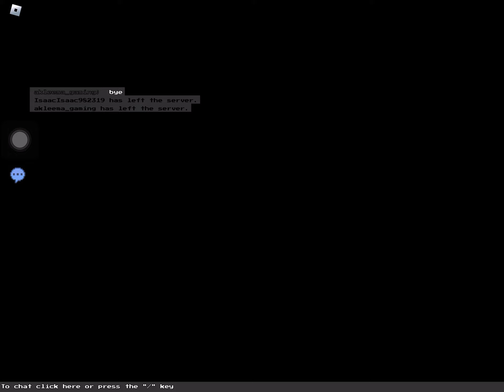i finished blocktales demo 2 too lazy to edit lel